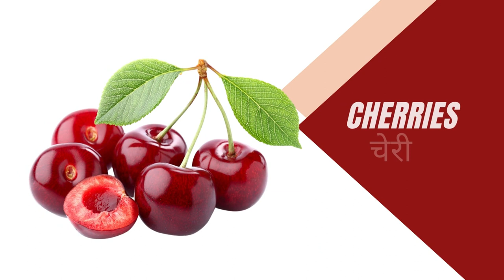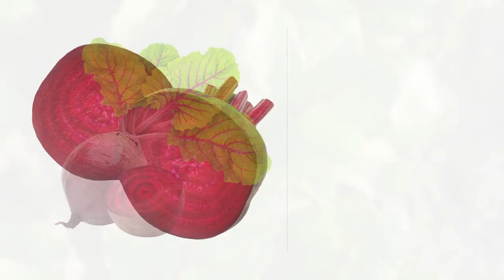Fruits & Vegetables | फल और सब्जियां | fruits name for kids | fruits video | fruits ke naam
फल और सब्जियों के नाम | Fruits & Vegetable Name in हिंदी और  English, Apple, Orange